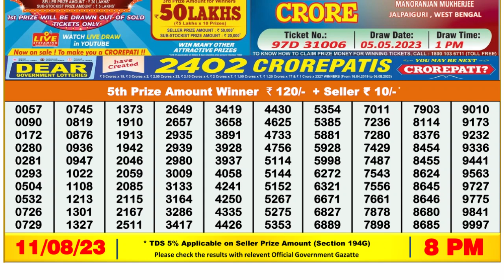Dear Lottery Sambad 8pm today 11.08.23 Nagaland State Lottery Result